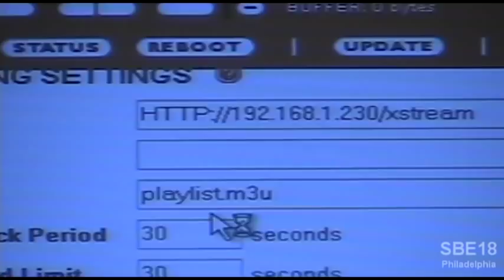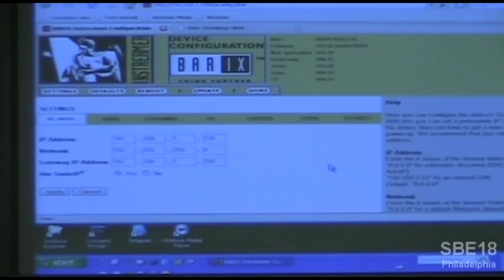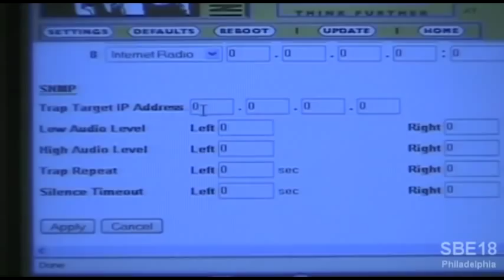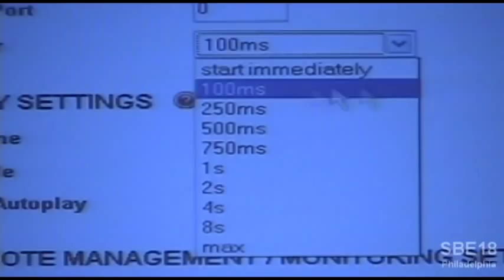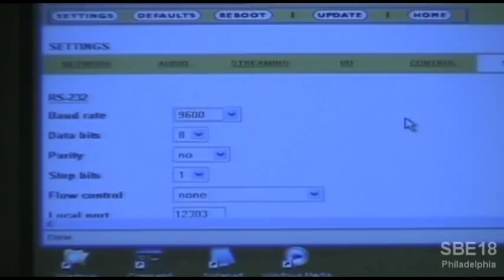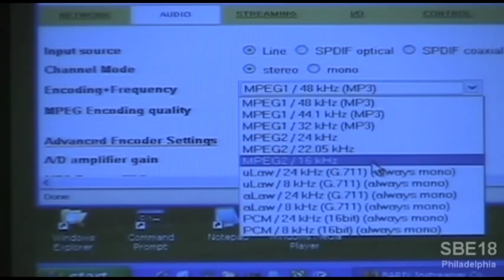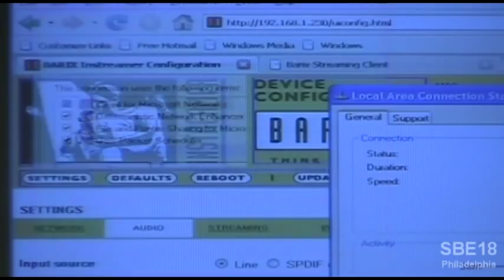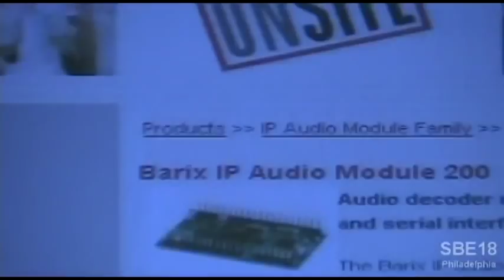Barix Instreamer/Exstreamer - November 2008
William Gellhaus from WMRG Studios describes and demos the Barix Instreamer and Exstreamer products. The Barix Instreamer audio encoder is an intelligent streaming component that converts analog and digital audio into MP3 which it then transmits over the IP network. The Barix products can deliver high quality audio over standard network infrastructure by using standards such as MP3, G.711 and even uncompressed.